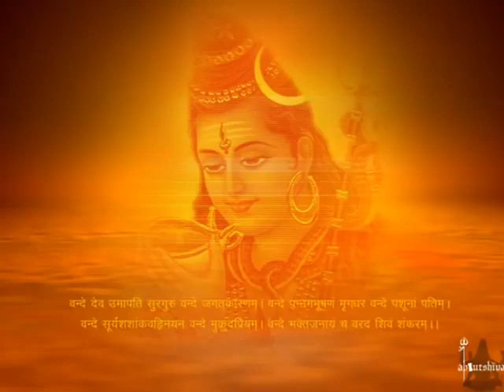Man mera mandir shiv meri puja shiv Aradhana shiv Bhajan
Shiv Bhajan